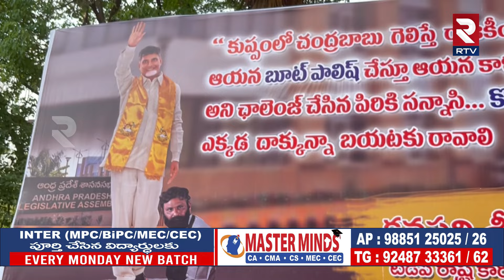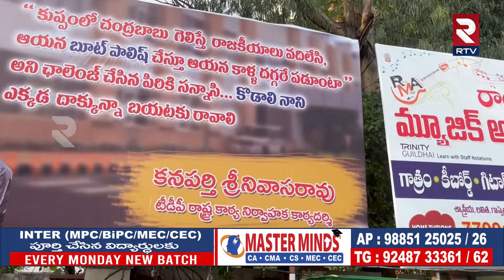చంద్రబాబు బూట్లు తుడిచిన కొడాలి నానిఫ్లెక్సీ చూస్తే అంతే...! | Kodali Nani Flexy Viral | RTV